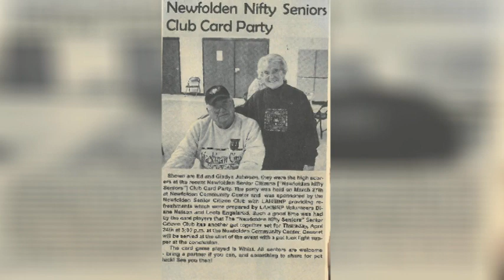In Loving Memory of Edward Johnson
Photo slideshow in remembrance of Edward Johnson.